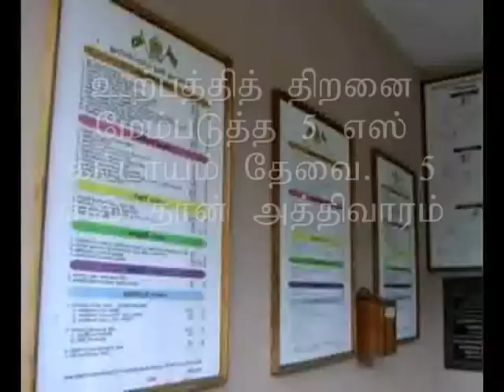5 S concept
This shows the concept of 5S and its easiness to understand and implement